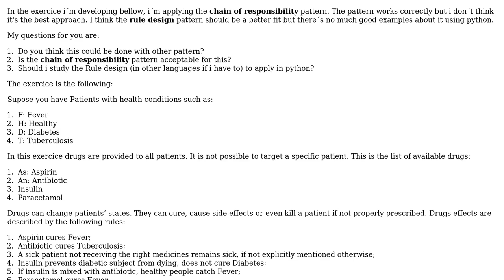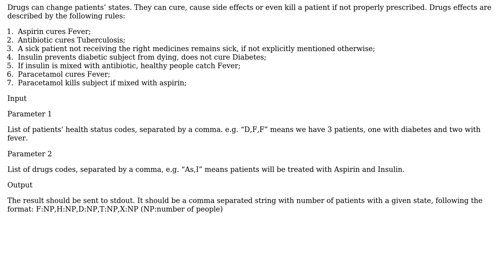Software Engineering: Appropriate design pattern for developing rules and outcomes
With thanks & praise to God, and with thanks to the many people who have made this project possible! | Content (except music & images) licensed under CC BY-SA | Music | Images & others | With thanks to user candied_orange user Andre Garcia and the Stack Exchange Network Trademarks are property of their respective owners. You are responsible for your own actions.